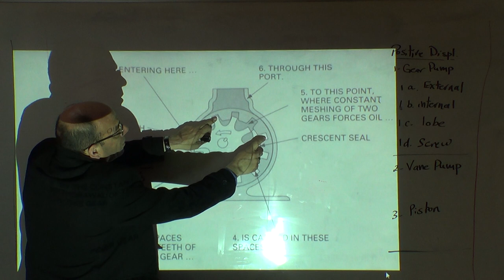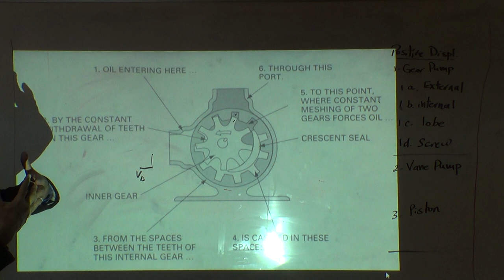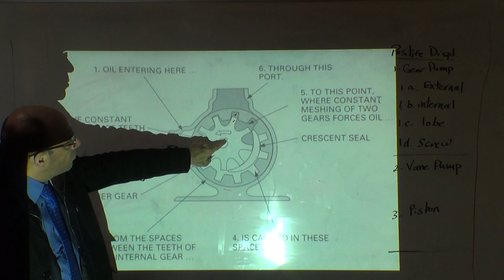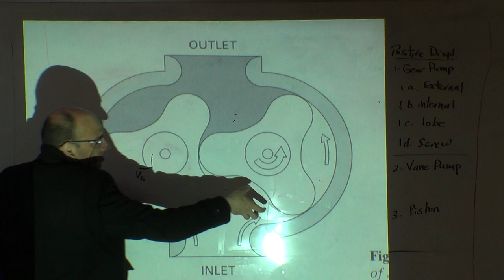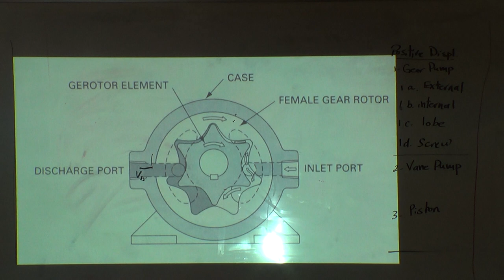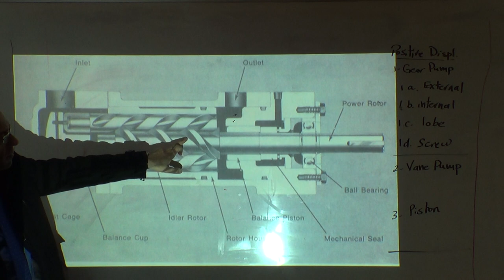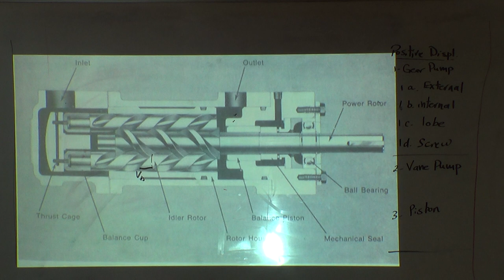Examples of Other Gear Pumps: Internal Gear, Lobe and Screw Pumps, 3/4/2017